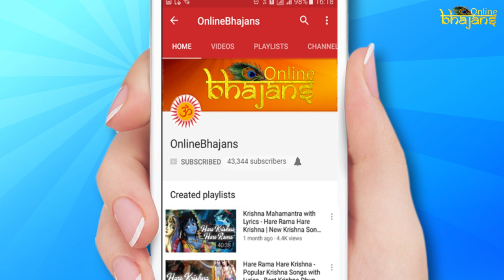Hare Rama Hare Krishna - New Krishna Songs | Sweet Krishna Bhajans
New and Latest Krishna Songs and Bhajans
Keep Singing and Chanting the Krishna Mahamantra

OnlineBhajans Uploads New Krishna Bhajans and Mantras Everyday, and even brings to you New Spiritual and Devotional God's Songs, Bhajans and Dhuns.

Keep Watching OnlineBhajans for More Such Lord Krishna and other Mantras, Dhuns, Kirtans, Bhajans and God Videos.

Thanks

More Bhakti Songs:

- Hare Rama Hare Krishna ISKCON Dhun

- Ek Onkar Satnam Karta Purakh